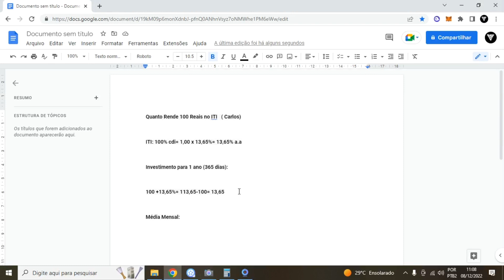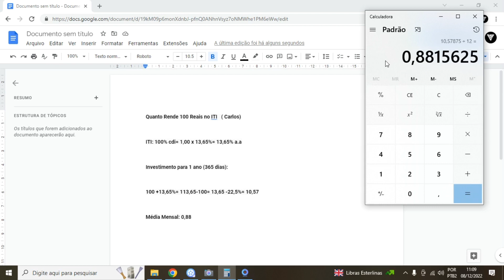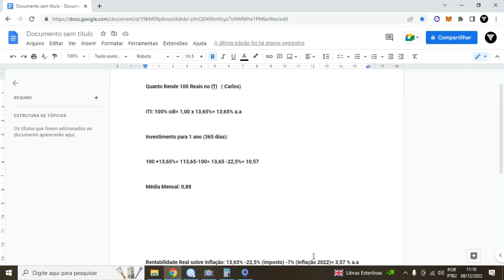Quanto Rende 100 Reais no ITI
Livros Recomendados na amazon

Iremos falar sobre a conta digital iti do itaú, onde a conta digital iti itau rende 100% cdi com liquidez diária. Então ao deixar seu dinheiro na conta iti itau renderá 100% do cdi.
Nesse vídeo passo a passo falamos sobre Quanto Rende 100 Reais no ITI por mês, assim como Quanto Rende 100 Reais no ITI por ano e também Quanto Rende 100 Reais no ITI sobre a inflação.

LUCAS